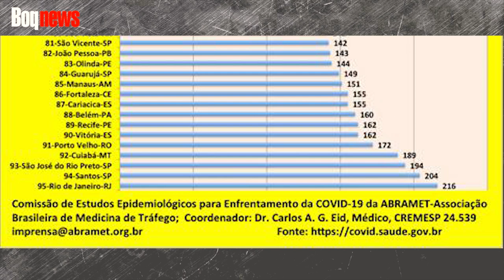MÉDICO FAZ COMPARTIVO ENTRE CIDADES AFETADAS PELA COVID-19 NO BRASIL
Dr. Carlos Alberto Guglielmi Eid fala sobre casos de covid-19 em Santos e também no Rio de Janeiro, cidades com maiores taxas de mortes por COVID-19 por 100 mil habitantes.